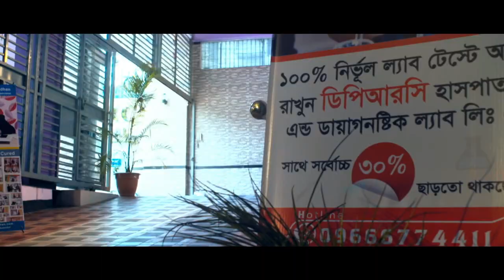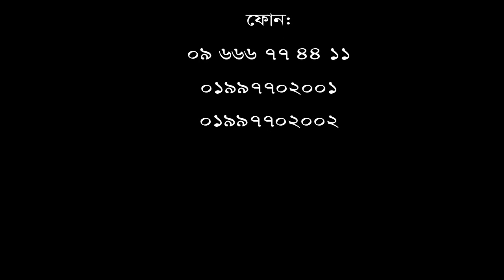ব্যথা মুক্ত জীবন পেতে ভিডিওটি দেখুন।